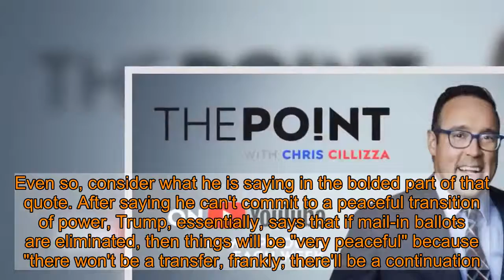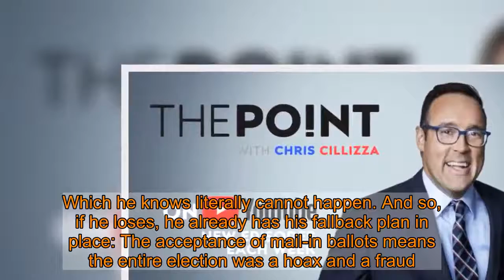Analysis: Donald Trump's election threat is actually worse than it appears